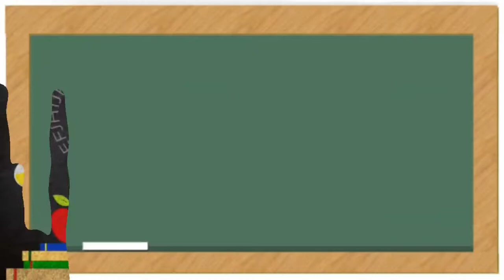Belajar Mewarnai (Art dan Painting). Selamat hari Anak Nasional | My name is Saddam